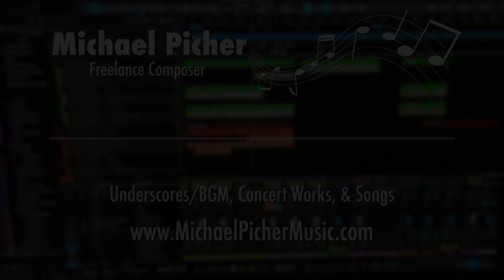Michael Picher - Composer (Underscores/BGM, Concert Works, & Songs)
Michael Picher is a versatile composer with years of experience writing underscores/background music for media, standalone/concert works, and songs, whether it be for a wacky cartoon or a dark fantasy. His music has been heard in award-winning short films and popular animated series, including “Pencilmation”, for which he has written over 3 hours of music!

Available for Music Commissions & Freelance Work!
(Underscores/BGM, Standalone, Songs)

00:00 Dtoons - Conroy Cat | Our Cartoon Is Glitching Out! (Underscore)
00:12 Pencilmation - Where The Child Things Are (Underscore)
00:24 Alien Autopsy [Orchestra/Sound Design]
00:44 Music Inspired By Animusic's "Pipe Dream"
01:09 Daybreaker [Orchestral]
01:34 Fantasy Video Game Music [Orchestral]
02:02 Pencilmation - All I Want For Christmas Is A Feud (Underscore)